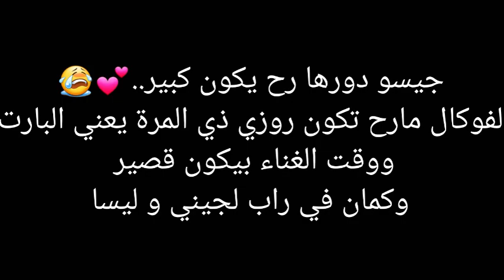توقعاتي عن اغنية شوت داون: 😭